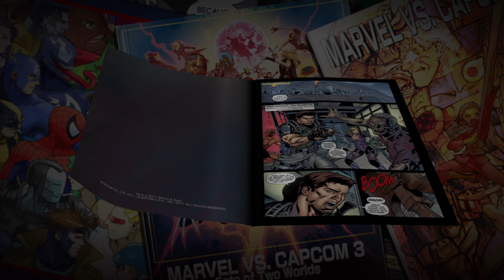ULTIMATE MARVEL VS. CAPCOM 3 Comic 🔥